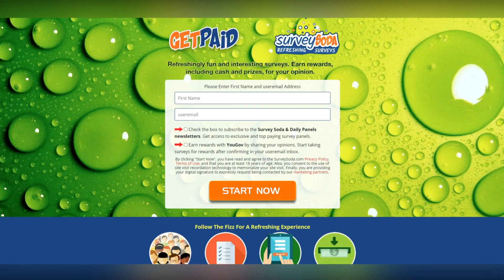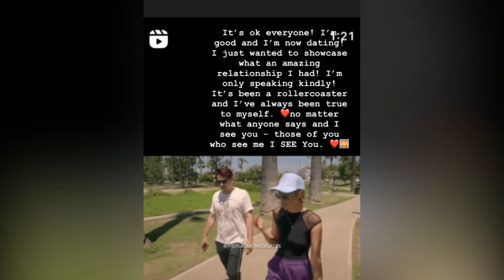Vanderpump Rules Drama: Jo Wenberg's Unending Obsession with Tom Schwartz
In this video, we delve into the ongoing obsession VPR star Jo Wenberg has with her co-star Tom Schwartz. From their tumultuous history on the show to the latest revelations, we explore the drama and dynamics between these two reality TV personalities.